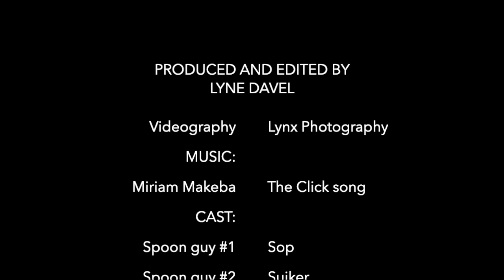Spoon in the room..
This is a short video to demonstrate the right way of cleaning the tongue.